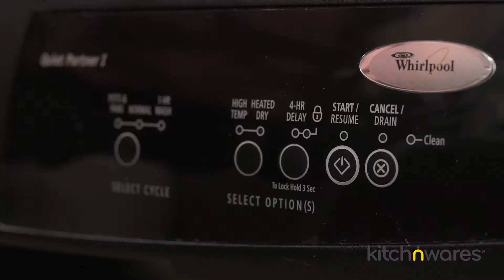How to make perfect eggs and pancakes!